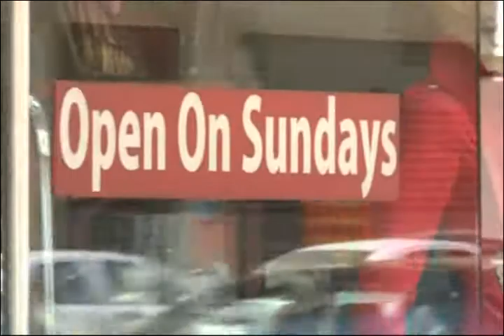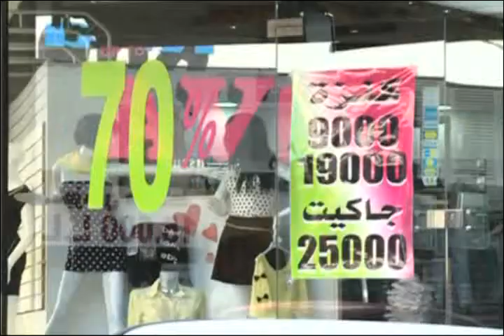أخبار الصباح - تقارير خاصة وكلمة اليوم 3/5